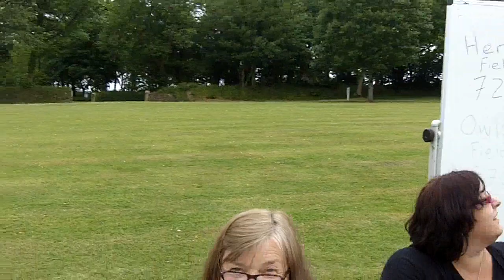Polwhele sports challenge 2011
The infamous Teacher vsYear 8 shuttle relay  at Polwhele school 2011